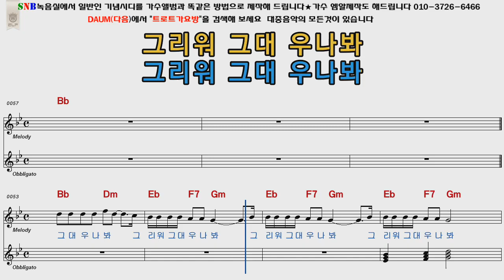전영록 그대우나봐